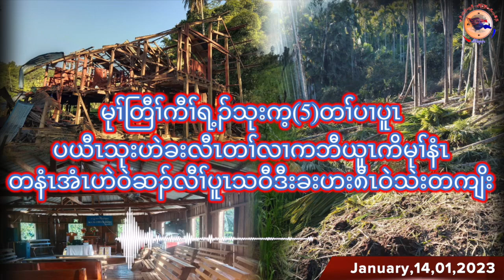KNU Mutraw News14/01/23,လါယနူၤအါရံး(13)သီအနံၤ,ကဘီယူၤဟဲခးတၢ်ဖဲဆၣ်လီၢ်ပူၤသဝီ,ဟံၣ်,သရိၣ်ဒီးသဲးကျိးဟး၈ီၤ